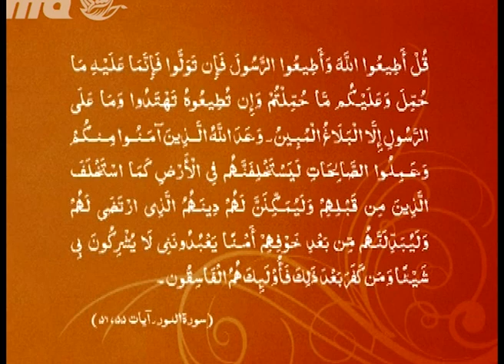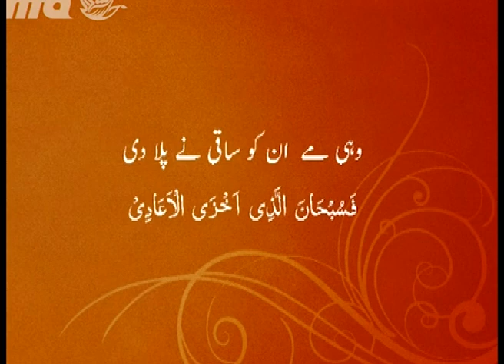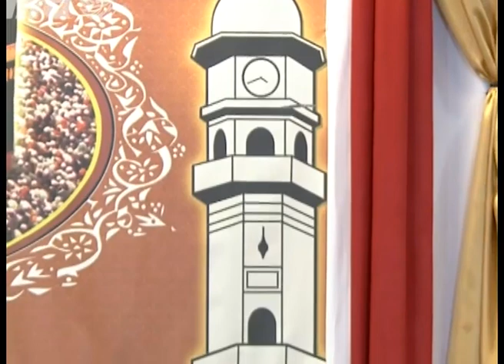Urdu - Jamia Class: 26th May 2012 - Jalsa Salana Germany 2012